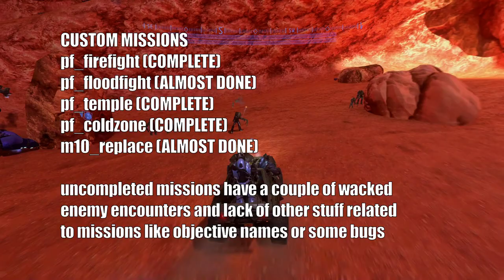[MCC Halo ODST] Adam's ODST Experience v5a - MOD Release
V5a (new version):
Campaign modded:
[Download the 3 parts]

Installation:
dowload shared + misc first
download part 2 and 3
place the files in your mccodst.map folder and custom maps need
to replace the respective maps (see readme)